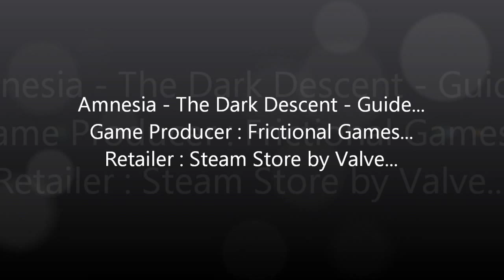Amnesia - The Dark Descent - Guide - #3 - Entrance Hall - Ruins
In this short part, I show you everything in this ruined hall...
Amnesia - The Dark Descent Guide
 his will be a "perfect" guide, where I will get all the items there are, meaning Oil and Tinderboxes. I've completed the game 3 times, yet it still gives me the creeps. Turn the annotations on for some comments from me regarding certain parts of the video. You will also have enough time to pause and read what the notes say. Brightness changed in the video editing, using Windows Live Movie Maker. The game's gamma level is at 1. Changed the brightness so you can see what the hell I'm doing.
No commentary until I get a new microphone.
For the undying curious ones, this is how I look, since I do not have a webcam to record my face while playing: